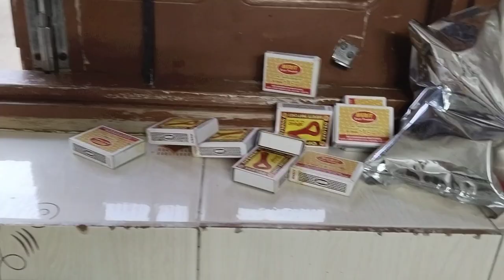day 8 and day 9 dono video ek sath Dali he🙏 ganpati bappa ka visarjan ho gya🥺🥹😭